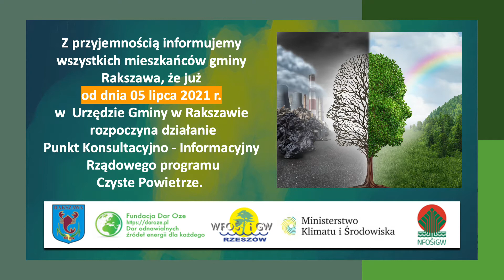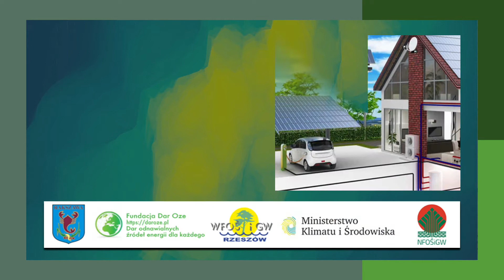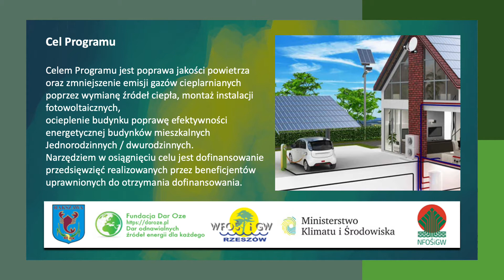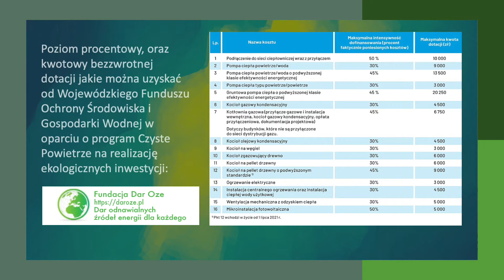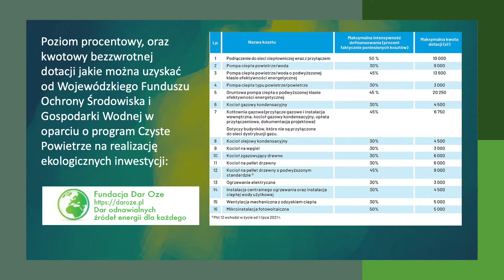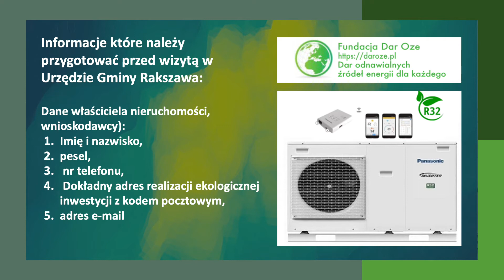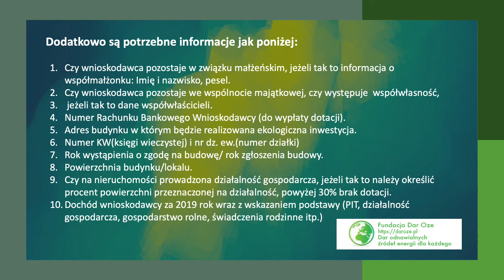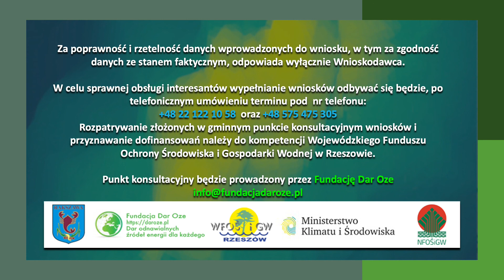Gmina Rakszawa - Prezentacja Programu - Czyste Powiet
Prezentacja przeznaczona dla mieszkańców gminy Rakszawa.
Od dnia 05 lipca 2021 r.
w  Urzędzie Gminy w Rakszawie rozpoczyna działanie
Punktu Konsultacyjno - Informacyjnego
Rządowego programu Czyste Powietrze.